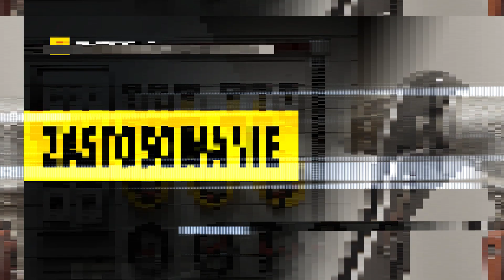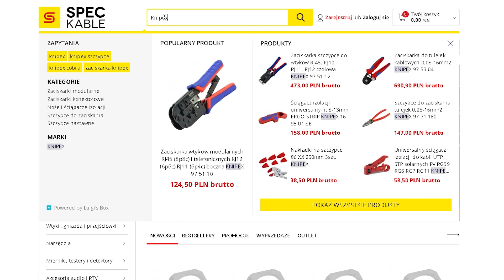Szczypce nastawne KNIPEX Cobra - porównanie i zastosowania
🛠️ Szczypce nastawne klucz do rur Cobra 300mm KNIPEX 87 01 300
🛠️ Szczypce nastawne klucz do rur Cobra 250mm KNIPEX 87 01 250

W odcinku pojawił się również temat potencjalnego uszkodzenia chromowanych powierzchni podczas korzystania z Cobry. Oprócz prowizorycznej metody i użycia jakiejś ściereczki, KNIPEX ma w ofercie także dedykowane nakładki do szczypiec Cobra: